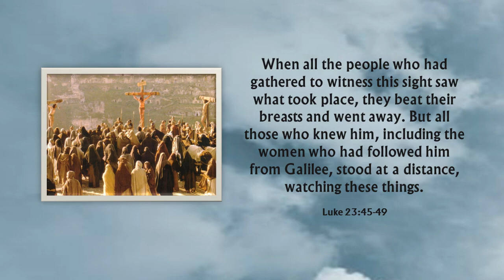Mar 29 Good Friday - Love So Amazing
GOOD FRIDAY

“Love so amazing, so divine, demands my life, my heart, my all.”

These are words that I’ve tried to focus on and live with during the latter part of Lent, our time to reflect on the cross and how Jesus died there, in our place, to pay the penalty for our sin.  Remember these moments as Jesus was breathing His last and dying on our behalf.

He gave of Himself for the immense “whole of humanity” that day but also in a very personal way to those who were around him.

One of two thieves hanging beside Him asks forgiveness which Jesus graciously promises, while the other mocks him.  Others standing around the cross who should have understood from the scriptures that Jesus was their Messiah giving His life for them, shouted insults at Him instead.

And there is Jesus, who could have called down judgment on them, staying on the cross and dying there for them and for all of us.

Is it any wonder that when Jesus died, one of the soldiers guarding Him responded in this way?

The centurion, seeing what had happened, praised God and said, “Surely this was a righteous man.”

Others didn’t quite know what to think except to be shocked and saddened.

When all the people who had gathered to witness this sight saw what took place, they beat their breasts and went away. But all those who knew him, including the women who had followed him from Galilee, stood at a distance, watching these things.
Luke 23:45-49

On this Good Friday we are stopped dead in our tracks, so to speak, in amazement, Lord Jesus, at the depth of Your love for us.  While we didn't care, while we scorned You and Your involvement in the earth and our lives You acted on our behalf at huge personal cost.

Until the last moment you could have escaped becoming sin and the death and separation from Your Father that resulted, but You voluntarily laid down Your life.

We remember with amazement and our hearts are filled with gratitude.

We try to look today at all You did for us from our little pinprick of time and it's hard to take in. You did so much more for us than we will ever know until we see you face to face in heaven.

And then as we reflect back on our own lives and how difficult we find it to endure the smallest of inconveniences and hardships on Your behalf, we pray that You will do a new work in us that lifts us out of our self-centeredness and help us live into a courageous response to this immense love You have poured out for us.  Amen

It’s a solemn day and a day to just try to be with God and let this deepest of all truths – Jesus Christ suffered and died for our sins --soak into our lives in life-changing ways.